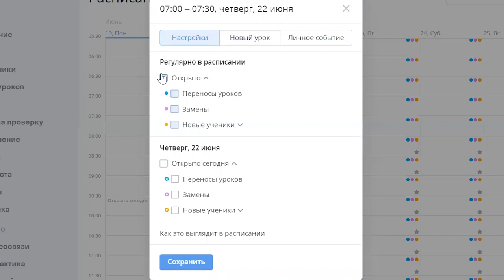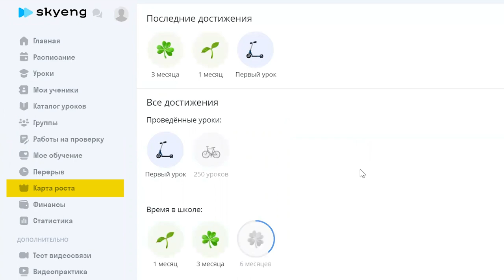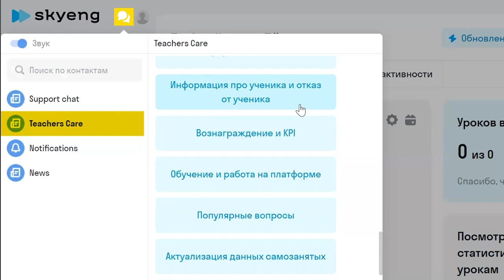Как начать преподавать в Skyeng I Личный кабинет преподавателя I Skyteach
Мы часто получаем множество вопросов о процессе отбора преподавателей в команду Skyeng. Хотим показать вам всю простоту и удобства процесса!

❗️Внимание: ведем набор на самое высокооплачиваемое направление для преподавателей английского языка, доход до 100 000 руб и выше, оставляйте заявку по ссылке

В этом видео вы узнаете о третьем шаге к преподаванию в Skyeng — о знакомстве с личным кабинетом преподавателя. В следующем ролике поделимся дальнейшими шагами, следите за обновлениями канала!

А если вы решили присоединиться к нам, то приглашаем вас стать частью преподавательской команды Skyeng Premium! Узнать подробности и оставить заявку можно по ссылке:

Если у вас остались вопросы, то смело задавайте их в комментариях!